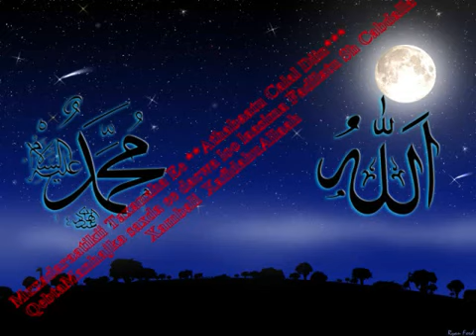Tijaarada Sh Cabdallaah Xambali XafidahuAllaah